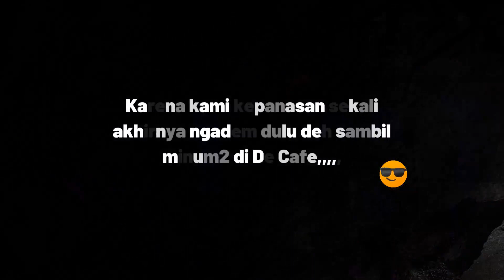WOW DI MARKONI ADA PANTAI⁉️⁉️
Markoni Beach ini berada dibelakang Hotel Le Grandeur Balilpapan atau di daerah Markoni di tengah kota Balikpapan dan bisa menjadi pilihan keluarga atau kawan2 untuk berlibur / berwisata

Ikuti keseruan kami bersama keluarga di pantai markoni

ENJOY FAMILY & ENJOY YOUR LIFE ✅

BUAT TEMAN2 YANG MENYUKAI VIDEO KAMI BANTU SUPPORT YA ✅